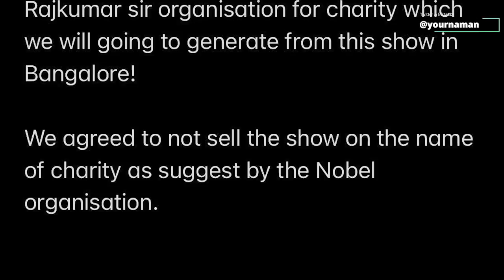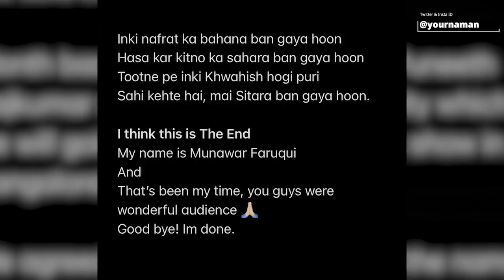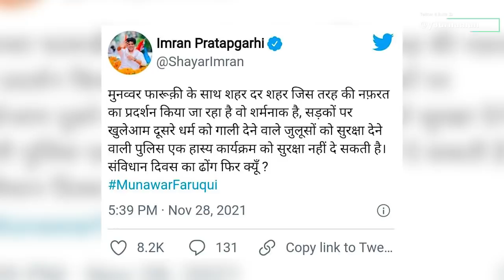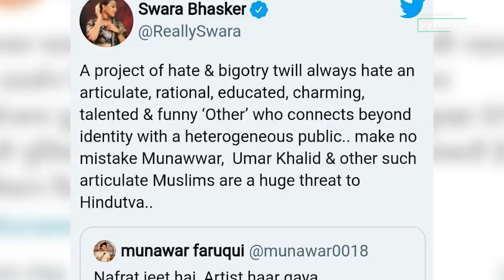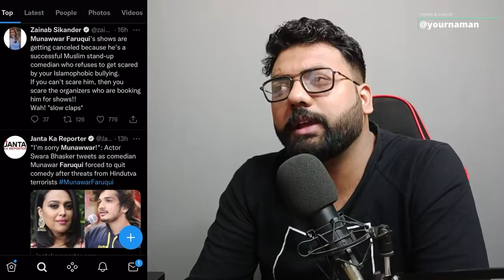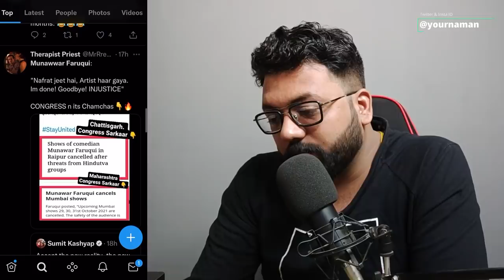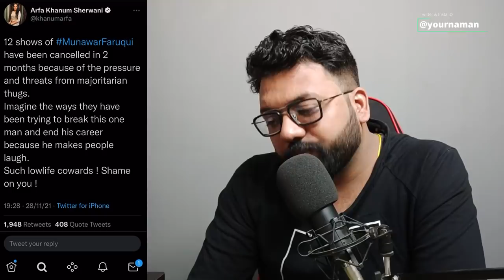Munawwar Farooqui Show Cancelled And Hints On Quiting Stand Up Comedy On Social Media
Stay Blessed